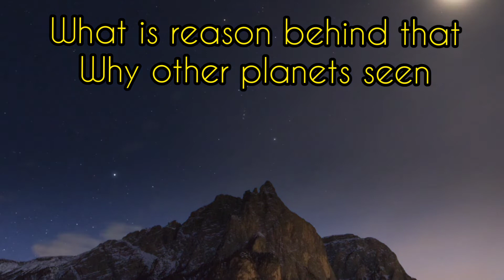facts about not seen other planets in the earth.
why you not seen other planets inside the earth

facts about earth and ray of light